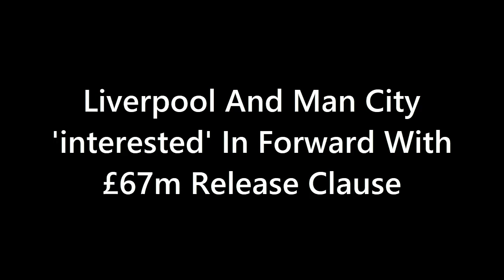CONFIRMED❗ Liverpool And Man City 'Interested' In Forward With £67m Release Clause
Liverpool are reportedly expressing an interest in signing Villarreal starlet Yeremy Pino.

Reports from Spain are linking the Reds with a move for one of the La Liga outfits most talented youngsters. According to Fichajes , Liverpool are among a cluster of clubs who could make a move for the 19-year-old.

It has been claimed that Liverpool are one of the teams who are “most interested” in the idea of signing Pino. The other club mentioned is Manchester City, while Arsenal and Chelsea have also been linked.